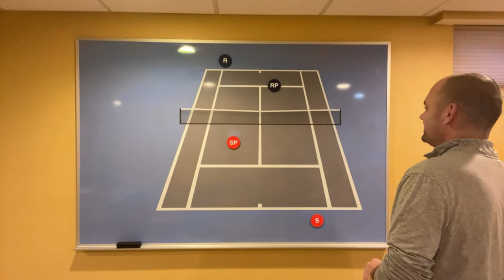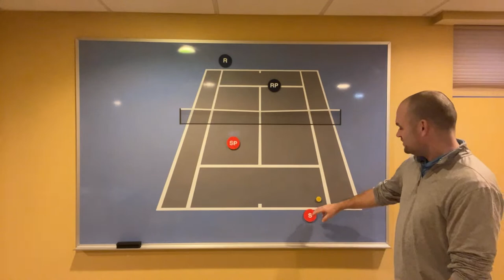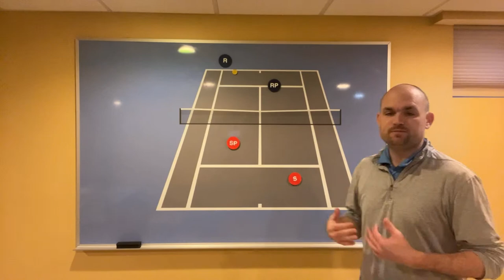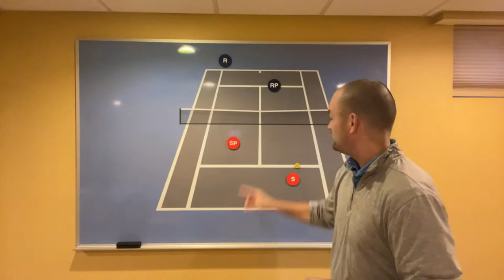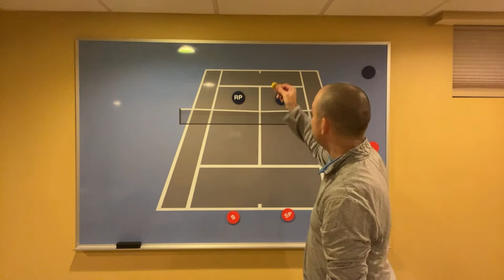Q&A with 2MinuteTennis (Coach Ryan answers your tennis questions)